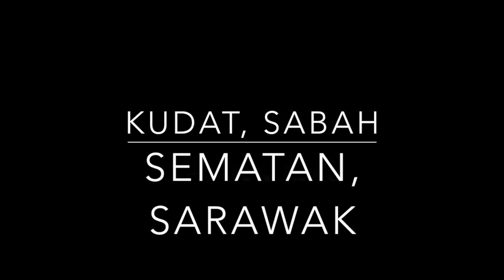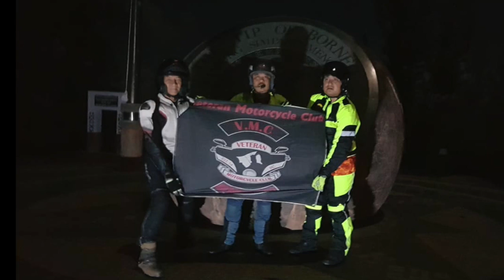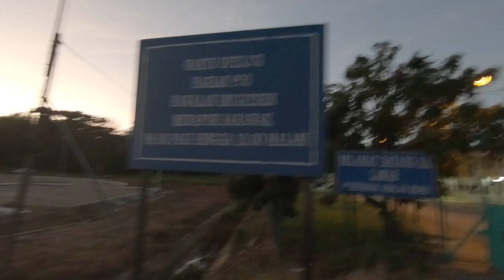VMC Tip to Tip Challenge